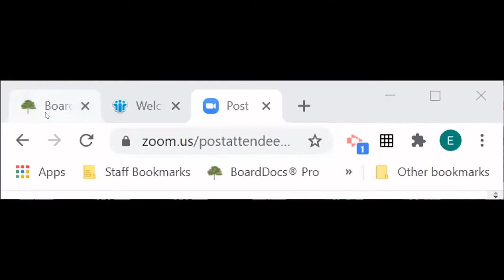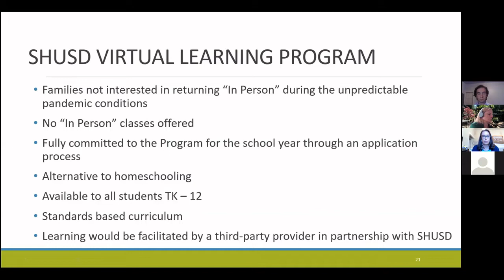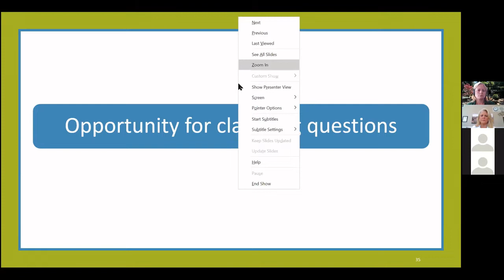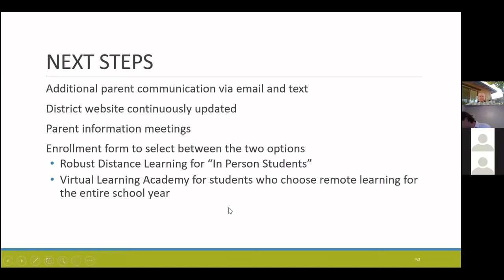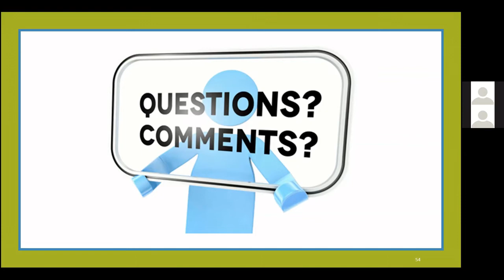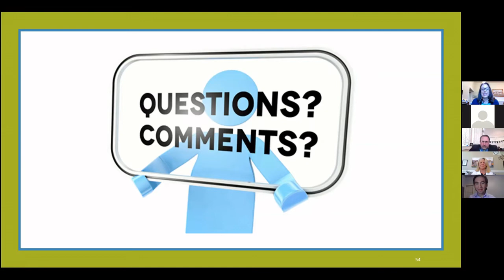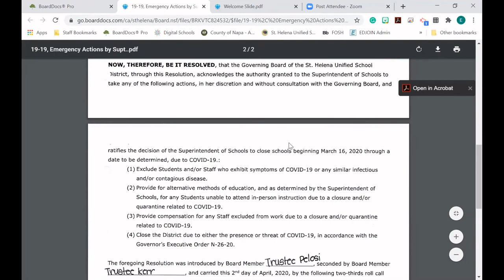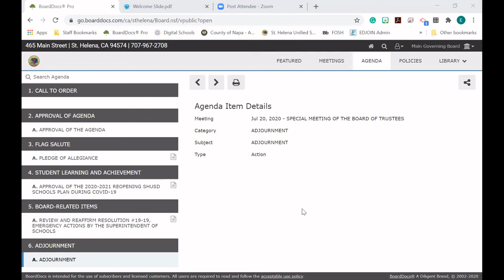SHUSD Special Meeting of the Board 7/20/2020